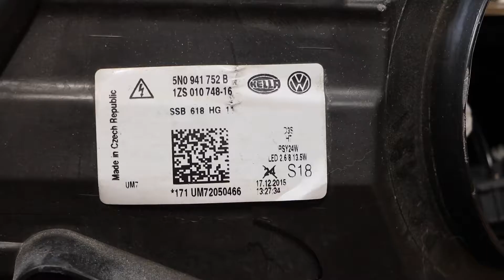2012-2017 VW Tiguan Bi-Xenon Headlight Tear-down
In this video I will be disassembling a Volkswagen Tiguan Bi-Xenon Headlight.

The LED units on this light are connected using a ribbon cable.  Each LED has a plastic "jewel" lens welded to the plastic frame.